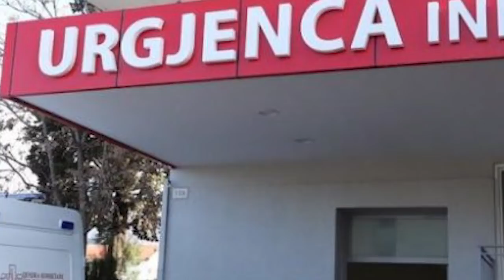Gazetari plas bo. mbën nga spitali Shefqet Ndroqi: Ministria po na gënjen.. Ja cfare u zbulua…